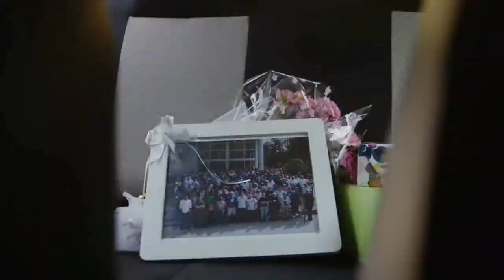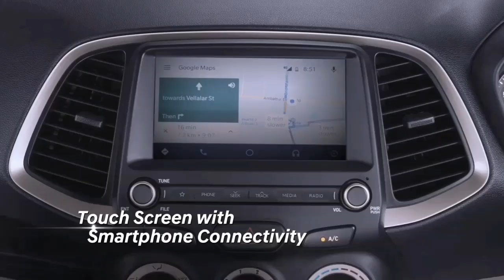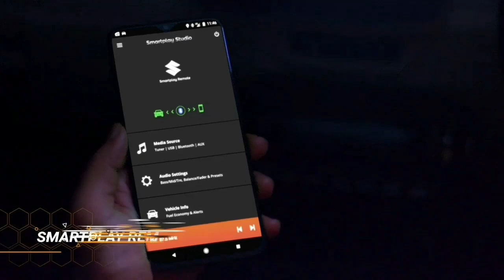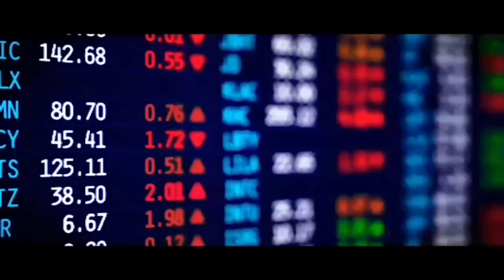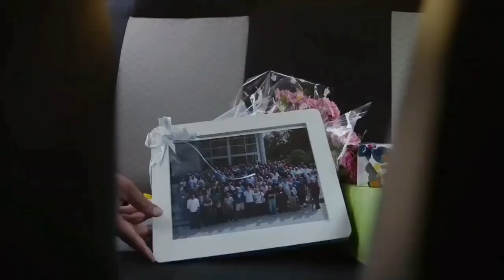CNG गाड़ियों पर चल रही है जबरदस्त छूट 🔥 त्योहारों पर फायदा उठाएं | माईलेज 32 का पाएं 2 रुपए में चलाएं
CNG गाड़ियों पर चल रही है जबरदस्त छूट 🔥 त्योहारों पर फायदा उठाएं | माईलेज 32 का पाएं 2 रुपए में चलाएं COPYRIGHT DISCLAIMER Under Section 107 Of The Copyright Act 1976 Allowance Is Made For " fair use " For Purpose Such As Criticism, comment, news reporting, teaching , Scholarship, And Research, fair use is Permitted By Copyright Statute That might Otherwise Be infringing, Non profit, Educational or Personal Use tips the Balance in Favor Of Fair use.        Follow to social group instagram           MARUTI ERTIGA DETAILS VIDEO Maruti Dzire details video Maruti wagonr details video Maruti alto 800 details video Maruti spresso details video Maruti tata nexon 2020 details video Tata tiago 2020 details video Tata altroz details review Honda amaze 2020 details review Honda Wrv details review 2020 A ELECTRIC HERO SCOOTER DETAILS REVIEW 2#cngcarsbestoffer#latestautonews#APTECNICALGURU